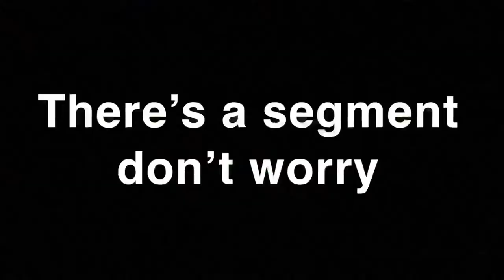Golf Cart Vlog Ep 6 Hooning Around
Should be Ep5.5 cause we really just goofed off and had fun. Hopefully you guys liked it and make sure you guys are still using askvadderr on Twitter for the qna coming up or you can just use the comment section.